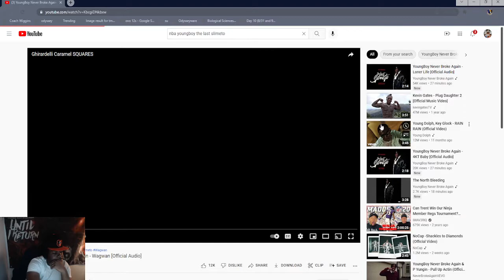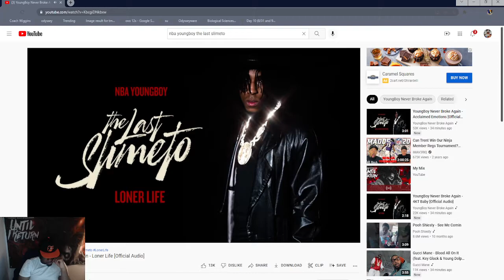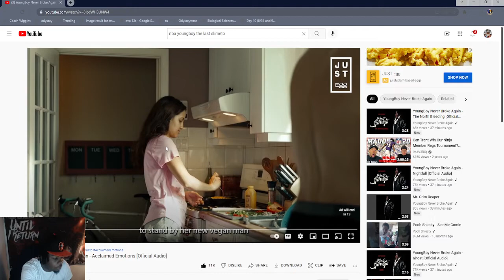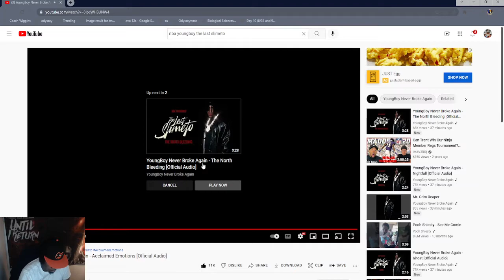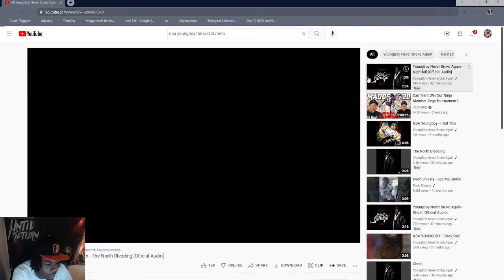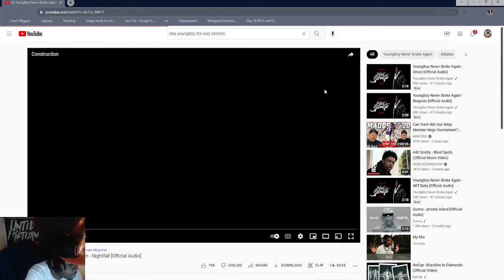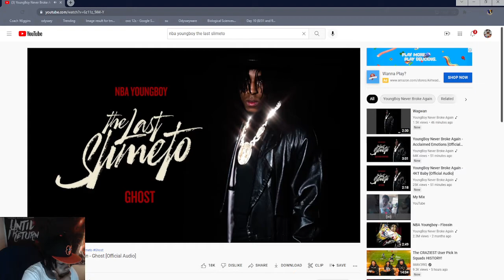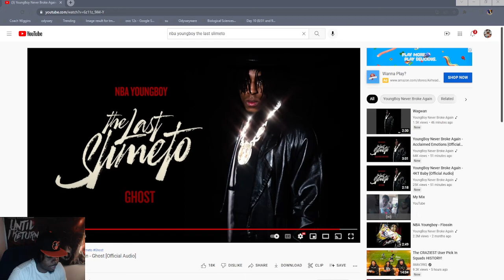Is The Wait Worth It!? Nba YoungBoy - The Last Slimeto (7 Song Preview)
Let's Gets 100 likes for this video!